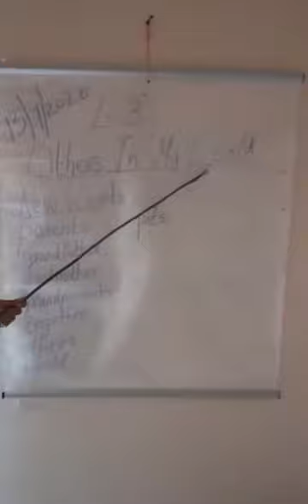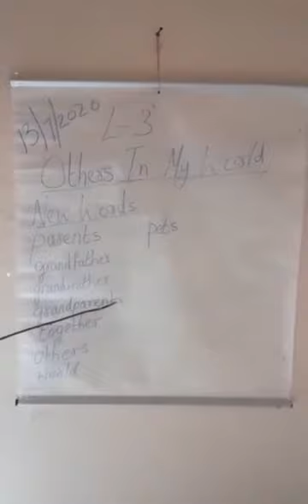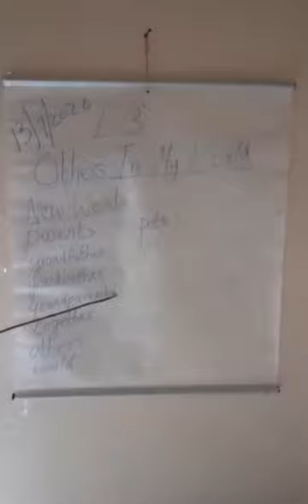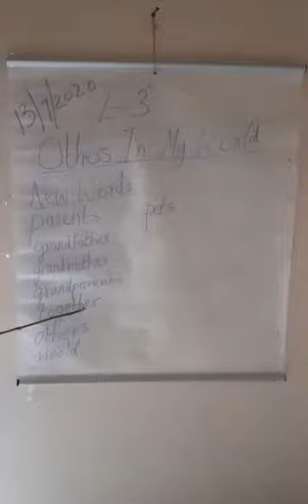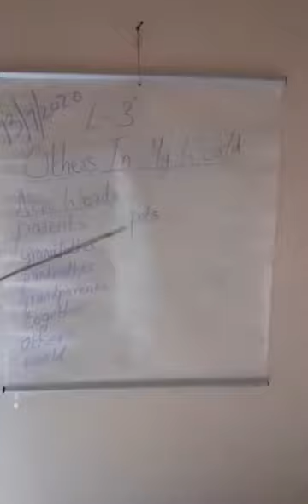Std 1..Evs..Lesson 3 New words written in notebooks Part 1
New words written in notebooks
Part 1